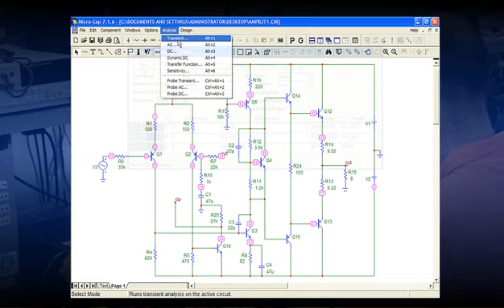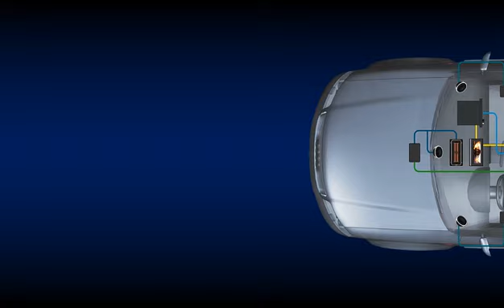Audison LRx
Video di presentazione della linea LRx. Per maggiori informazioni